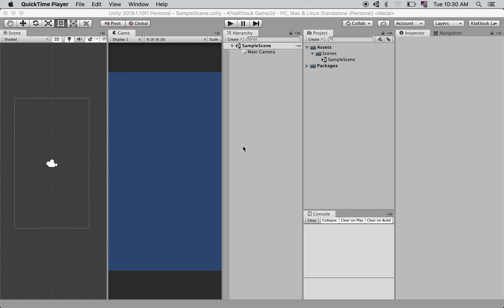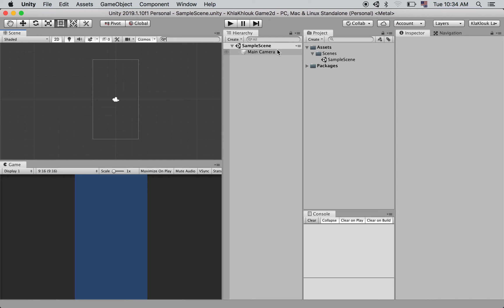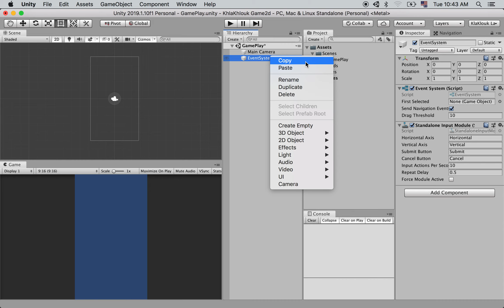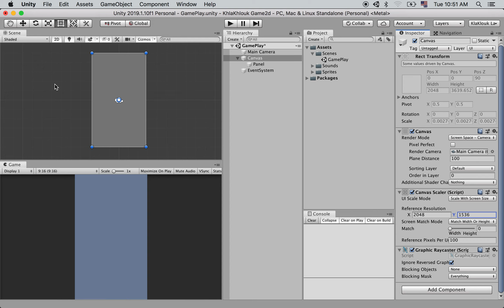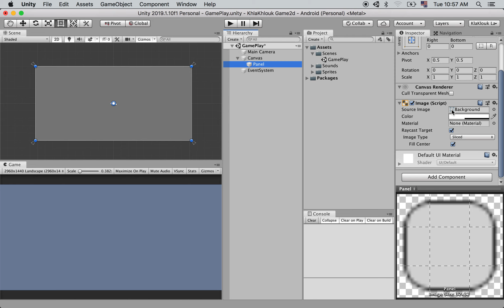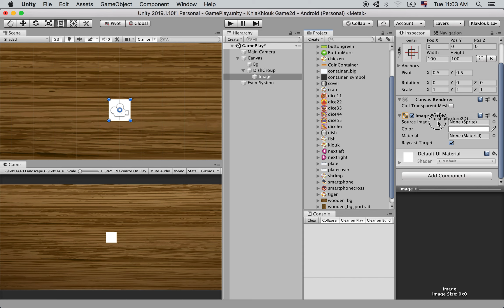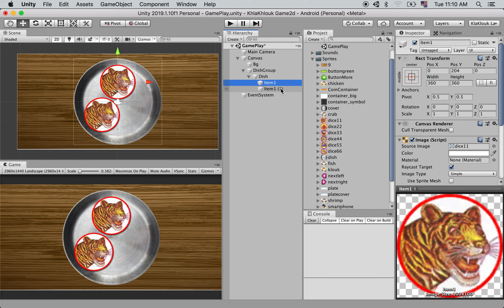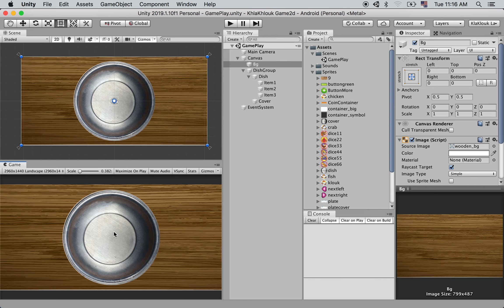របៀបបង្កើតហ្គេមខ្លាឃ្លោកខ្មែរ មេរៀនទី ២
នេះជាវីដេអូបង្ហាញអំពីរបៀបប្រើប្រាស់ Unity Layout, Unity Basic tools នឹង ការទាញយក រូបភាព សម្លេង(Assets) ចូលទៅក្នុង Unity Project។ វីដេអូនេះគឺជាផ្នែកទី២ ក្នុងការបង្រៀនបង្កើត ហ្គេមខ្លាឃ្លោកខ្មែរ។